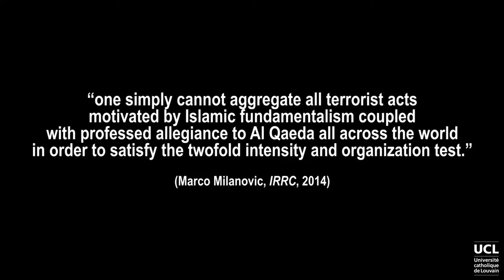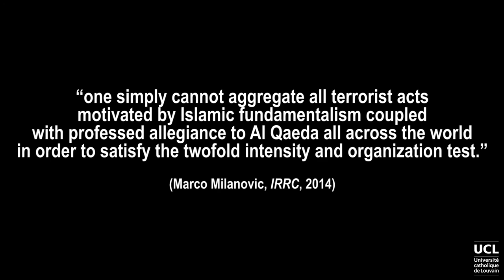Worldwide battlefield without any nexus to a specific NIAC occurring in a state